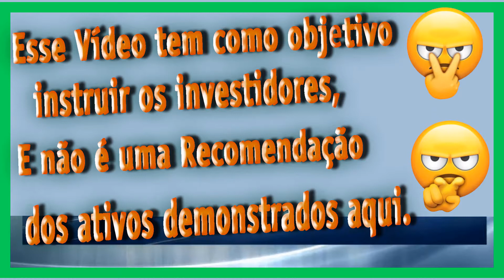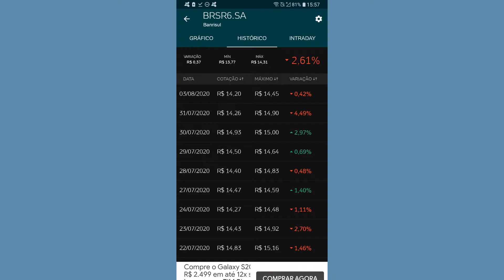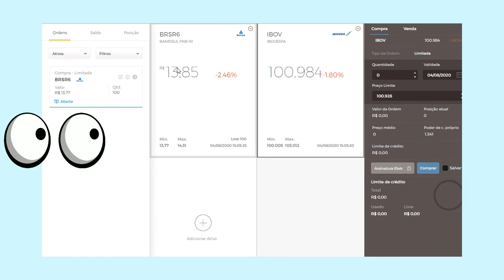Ação (BRSR6 SA) 💰 BANRISUL BRSR6 É hora de comprar ou vender ações Banco Banrisul 💲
FUNDAMENTUS  BRSR6 ,Cotação BANRISUL,BRSR6 , Ações , Análises e Recomendações,bbas3,lupa3,ciel3,embr3,itsa4,pomo4,
▬▬▬▬▬▬▬▬▬▬▬ஜ۩۞۩ஜ▬▬▬▬▬▬▬▬▬▬▬▬▬
▓▓▓▒▒▒░░░ Abaixo Link relacionado ao vídeo  ░░░▒▒▒▓▓▓
▬▬▬▬▬▬▬▬▬▬▬ஜ۩۞۩ஜ▬▬▬▬▬▬▬▬▬▬▬▬▬